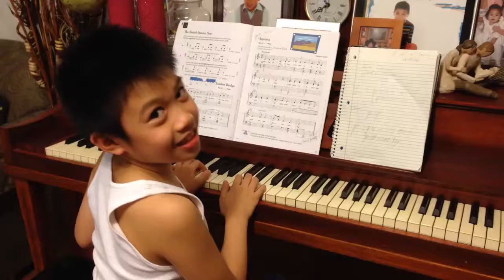Our little entertainer , RianLake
Thats my boy!